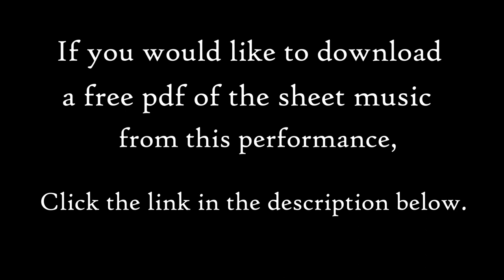HymnProvisation JESUS WALKED THIS LONESOME VALLEY Piano Solo Improvisation, Kyle Davies Music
Jesus Walked this Lonesome Valley, Lenten sacred hymn piano arrangement by Kyle Davies.  Features the Lonesome Valley hymn tune, with American folk hymn text; performed on solo piano by Kyle Davies.

Traditional hymn commonly heard in Catholic, Lutheran, United Methodist, Presbyterian, Protestant and Non-Denominational Churches, sometimes during the season of Lent.  Features the Lonesome Valley 8 8 10 8 hymn tune.

This is the seventh of my "hymn"provisation performances that I will be releasing here.  As a composer of sacred music, I love improvising on melodies that are part of the rich musical heritage of the church.

In this performance I take the Lonesome Valley melody and pair it with several harmonizations, some traditional, others more contemporary.  I complement the original melody with several improvisational styles with the left hand.  This was a fun improvisation session and I hope you enjoy it!

Text (Lyrics):

"Jesus walked this lonesome valley,
He had to walk it by himself,
Oh, nobody else could walk it for him,

We must walk this lonesome valley,
we have to walk it by ourselves,
Oh,  nobody else can walk it for us,

You must go and stand your trial,
You have to stand it by yourself,
Oh, nobody else can stand it for you,

I share my sacred compositions on this channel.  I also share these hymnprovisations (as well as other interesting music videos on a variety of topics).  I would love to know what you think of my music!